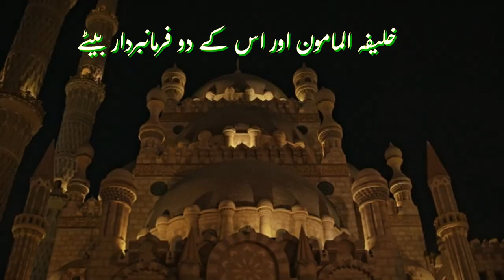The Sons of the Caliph: A Story of Respect and Gratitude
In this video, we tell you an amazing story from the 9th century about the sons of the caliph of Persia, Al Mamoun. You will learn how they showed respect and gratitude to their teacher, Al Farra, and how they were rewarded by their father. You will also learn about the three great duties that every young man should follow according to the caliph. This is a story of honor, wisdom, and generosity that will inspire you.

Al Mamoun, Al Farra, Abbasid Caliphate, Persia, history, story, respect, gratitude, teacher, student, honor, wisdom, generosity, amazing stories, inspiring tales, learning, education, culture, Islam

abbasid, revolution, Umayyad, caliphate, crusades, muslim, perspective, first crusade, second, crusade byzantines,  Constantinople,  king and general, historical documentary,